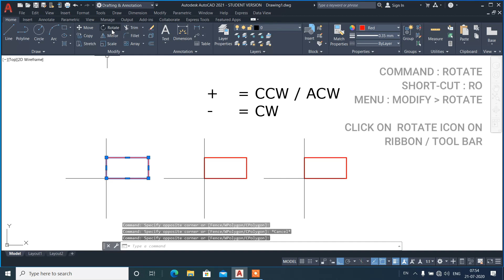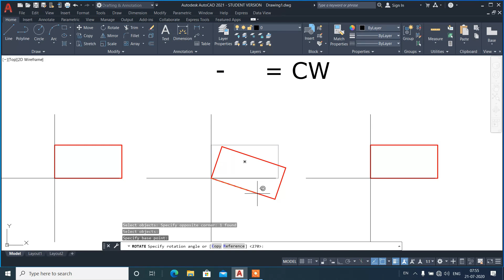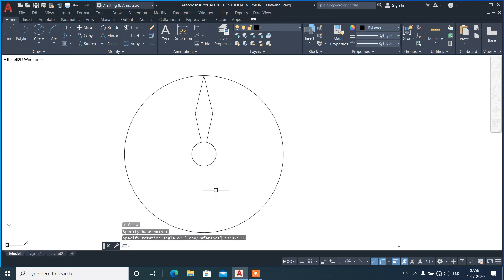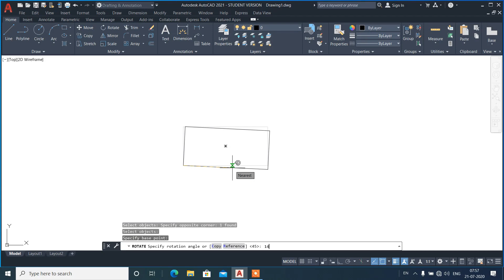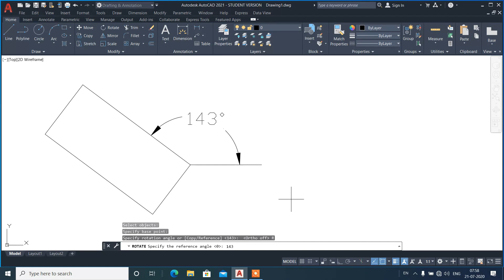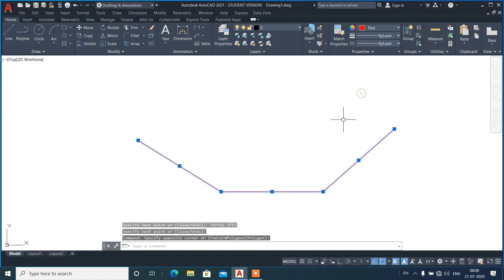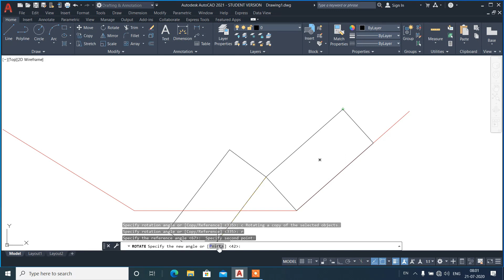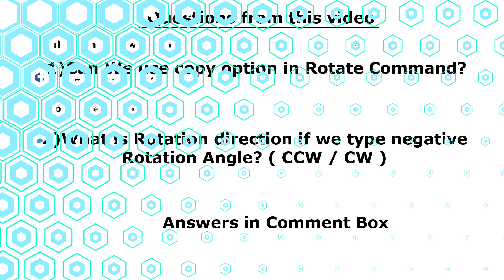How to rotate selected objects in AutoCAD Software?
In this video, We will learn about Rotate Command. We can rotate selected objects Clockwise or Counter Clockwise direction. We can also create a copy of the selected object while rotating.